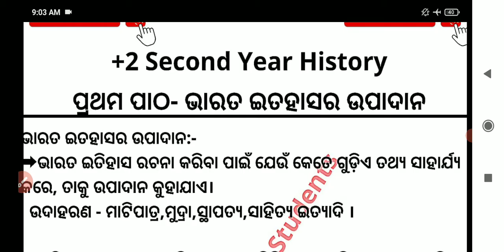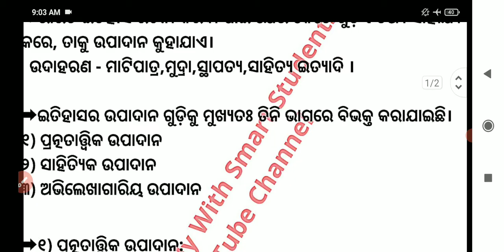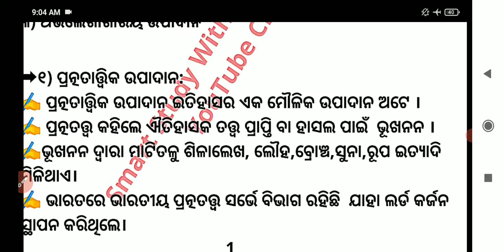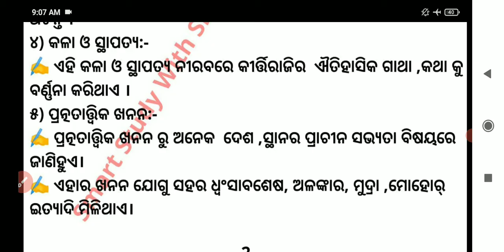ଭାରତ ଇତହାସର ଉପାଦାନ (Part - 01)||Full Notes|| +2 Second Year History||@Chudamani Majhi